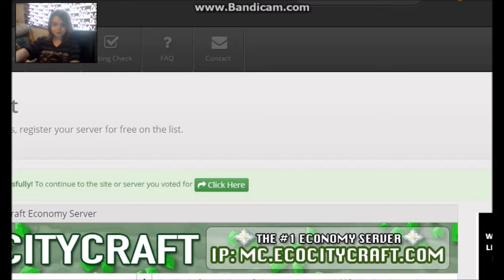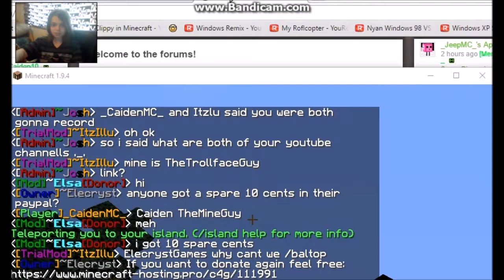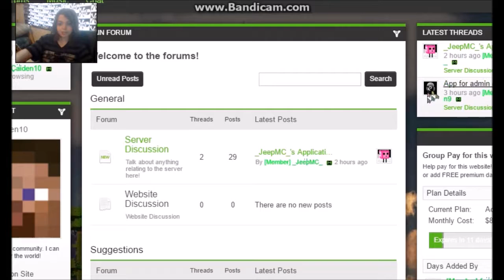BulletTrain 1.9.4 Server Review!